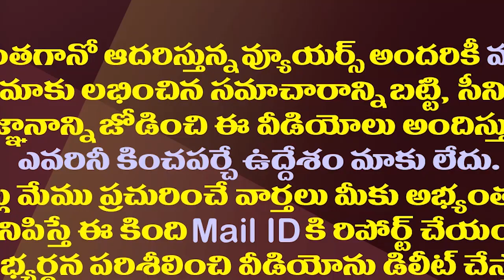టీడీపీతో పొత్తు కుదరాలంటే జనసేన సీట్ల లెక్క ఇదే.!| This Is Janasena Party Demand To TDP For Alliance